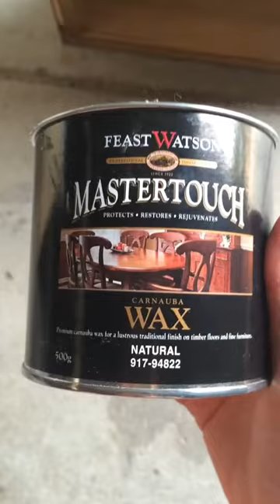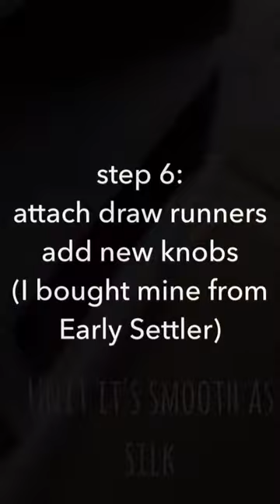Repurpose an entertainment center or TV Unit : Hampton's Style DIY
How to Repurpose an entertainment center or Tv Unit in classic Hampton's Style with white paint, a wax finish and new antique brass hardware. Easy DIY tutorial including how to paint furniture and how to wax furniture.

I bought this solid pine and well built tv cabinet from Early Settler for $299 because I wasn't happy with their Provincial Range quality.
The new cabinet handles I also bought from them at $6 each. The paint test pots from Valspar in white "Calcium" were on special at $2.00 per tin (normally around $10), the furniture wax around $15 from Bunnings and the rest I had in the garage.

Do you love to DIY? Have you tried something like this?